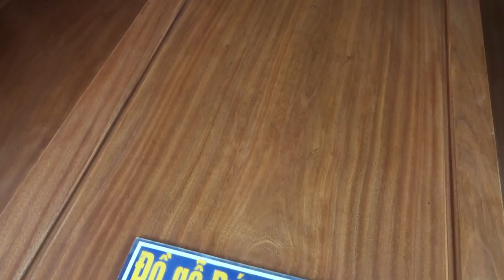Trường kỷ Lim vào Agribank Saigon, 26-6-2016, Đồ Gỗ Đức Hiền